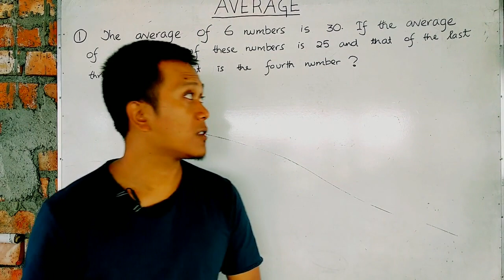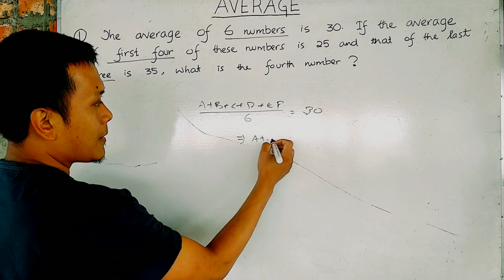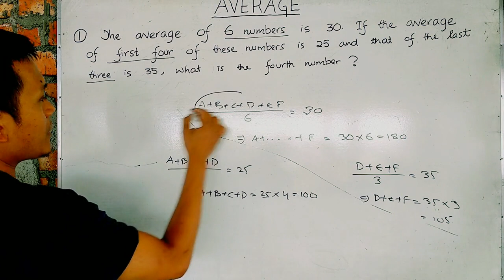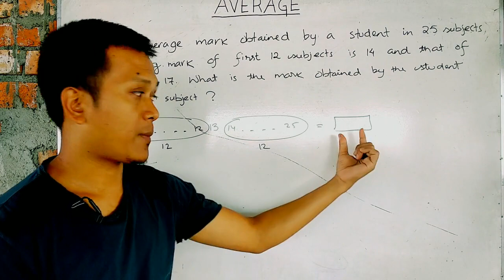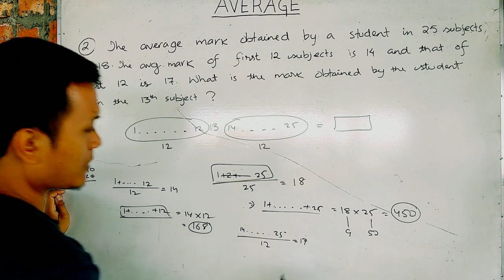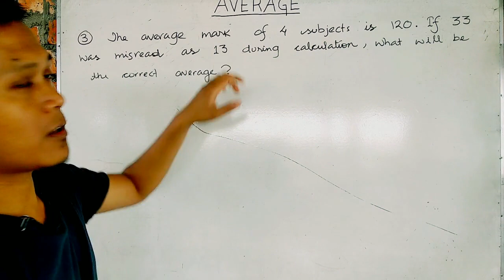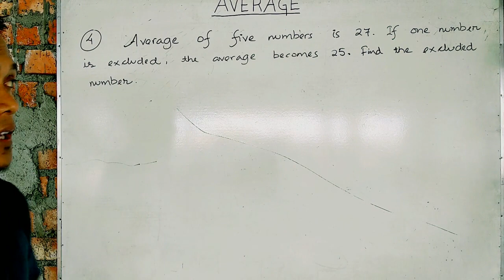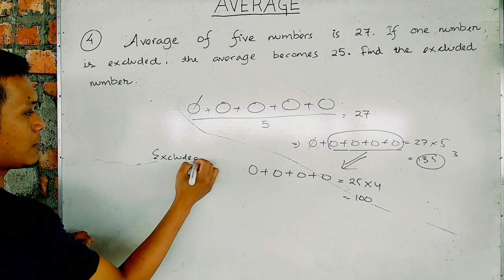AVERAGE- PART 4